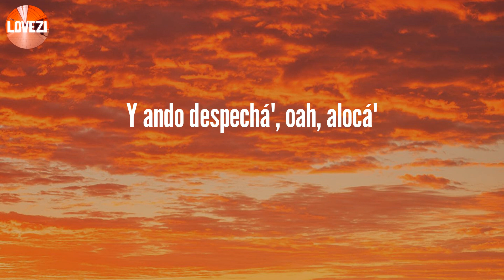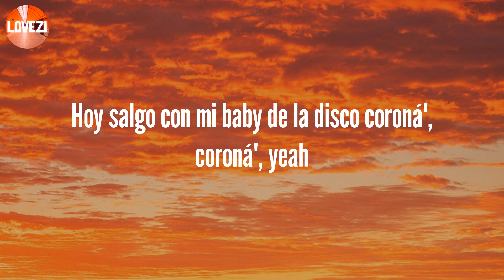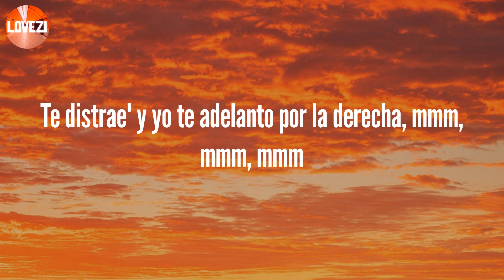DESPECHÁ - Rosalía (Lyrics)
Lyrics:
Yeah-yeah
Yeah-yeah
Mmm
Ella lo baila (eh), ella me enseña (eh)
Hoy no trabaja (uh) esta morena
Ey
Yeah yeah yeah yeah
Chris Jedi
Jeje
Ey
Uh, uh, uh, uh
Omega